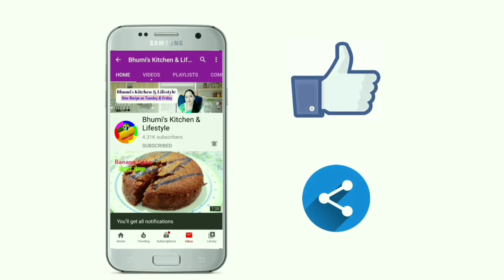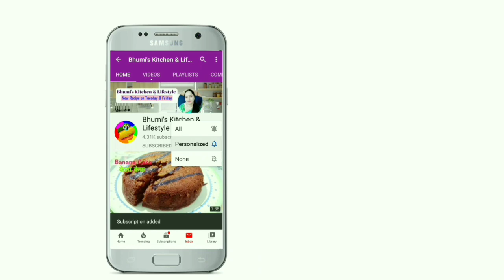Evening snacks recipes|शाम के नाश्ते में बनाएं चार तरह की रेसिपी /Healthy eveningsnacks Snacksrecipe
Eveningsnacks Recipes|शाम के नाश्ते में बनाएं चार तरह की रेसिपी /Healthy eveningsnacks

Background music